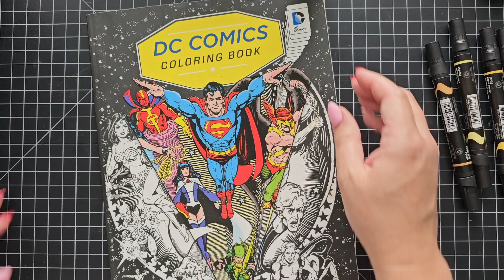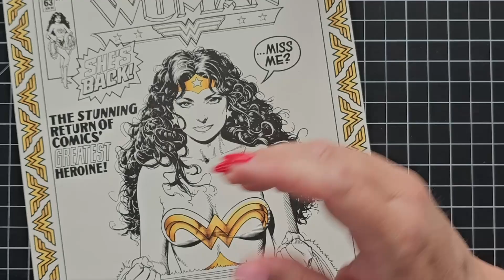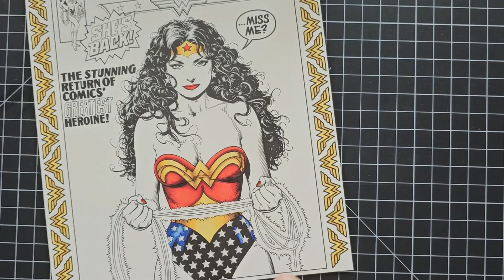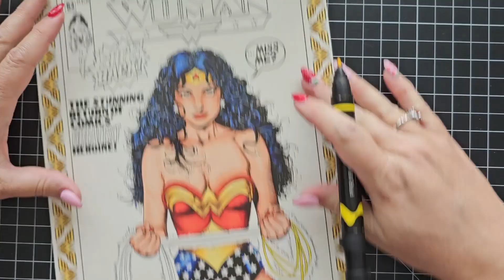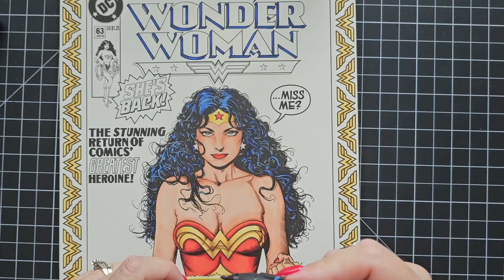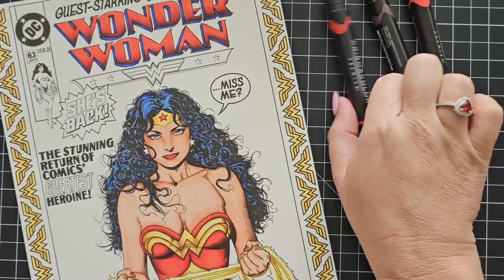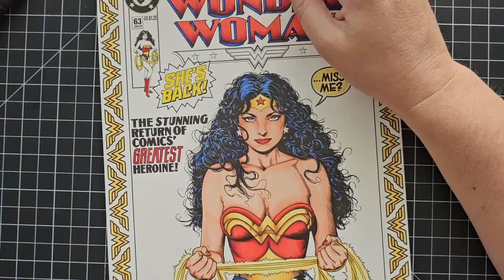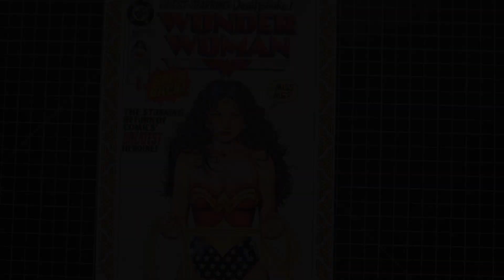Couch Coloring Eps. 4 Wonder Woman #63 Coloring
This video is of a coloring book page from the DC Comic Coloring Book. This comic pages is of the Wonder Woman Issue 63. I am using Prismacolor & Copic Alcohol Markers.